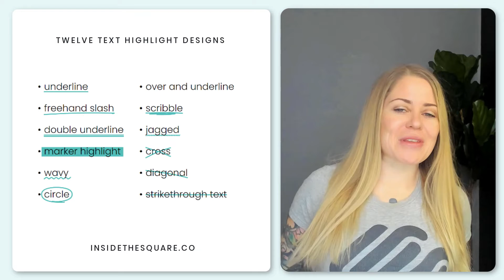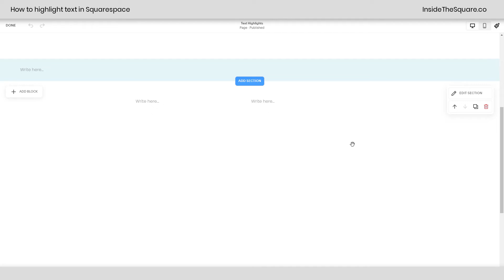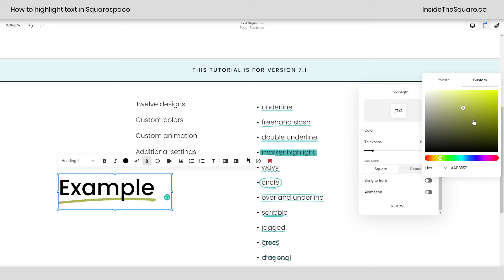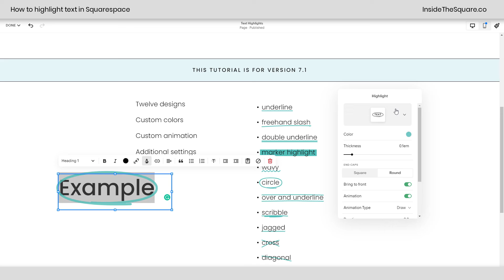How to highlight text in Squarespace / Text Highlight Feature - highlight one word in Squarespace!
Text Highlight in Squarespace is a new feature that lets us add a creative color & design to the content inside a block of text! This video covers all 12 new design options and their settings.
In this tutorial, you’ll learn how to add a highlight to text in Squarespace that can be any color and one of these 12 designs:

underline
freehand slash
double underline
marker highlight
wavy
circle
over and underline
scribble
jagged
cross
diagonal
strikethrough text

A quick side note for people using version 7: This is specific for text blocks for page sections in version 7.1, both classic and fluid. This won’t work for gallery sections, or other content blocks that have text; this is specific for text blocks.

🙋 Need some help? to see my current support options.
💸 DISCOUNT → Save 10% on your first year of Squarespace with code INSIDE10
The term "Squarespace" is a trademark of Squarespace, Inc. This video was not approved or endorsed by Squarespace, Inc. I just really love their platform ♥